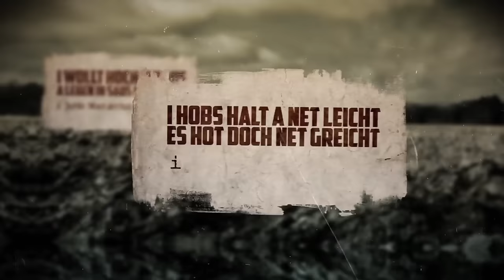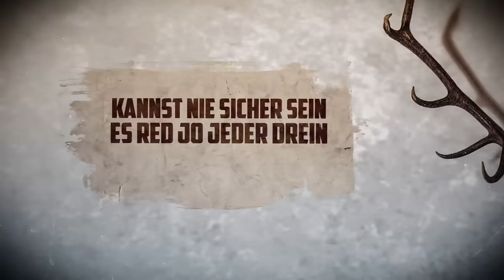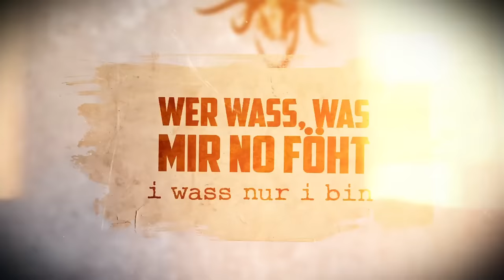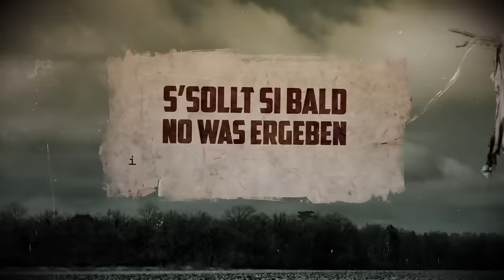DRESCHER - Unten (Official Lyric Video) | Napalm Records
DRESCHER have already convinced the critics and fans alike with their highly acclaimed Thrash metal debut “Erntezeit”. Now “Steinfeld” is the next big thing coming out of Austria. “Steinfeld” means field of stones. But is it as heavy as it sounds? Oh yes, it is! This is something really extraordinary. A new kind of music, a new style and a new experience. DRESCHER’s music is as natural and certain as their lyrics in the Austrian dialect. Summoned by the sound of their hearts it’s been that way as long as they’ve been cranking their sounds through amplifiers. Regardless of whom- or whatever – it finally had to be said. Surprisingly different and simply great!